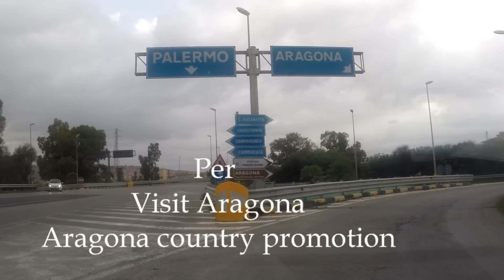fotografiamo Aragona il trailer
ideato e realizzato da Team Ar.Co. production & production
per associazione EGLE
corso FOTOGRAFIAMO ARAGONA